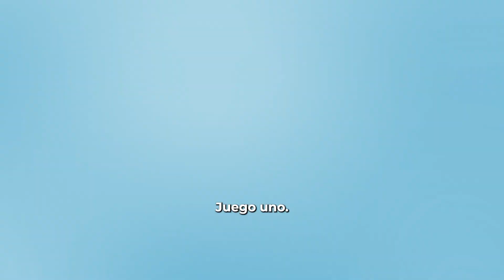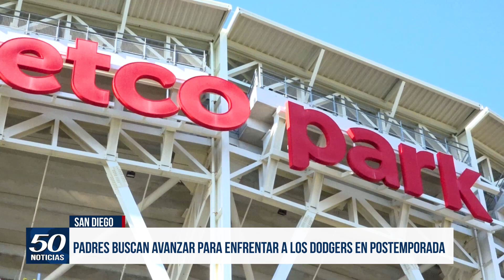Padres reciben a los Bravos en el primer juego de la serie wild card en Petco Park